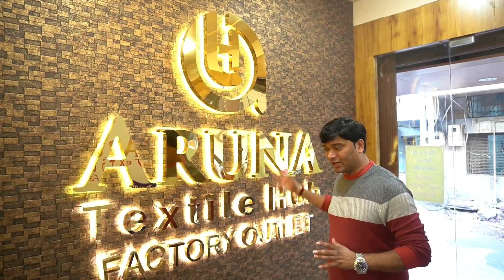All types of Sarees and Lehengas at Cheapest Prices - Clothing Factory